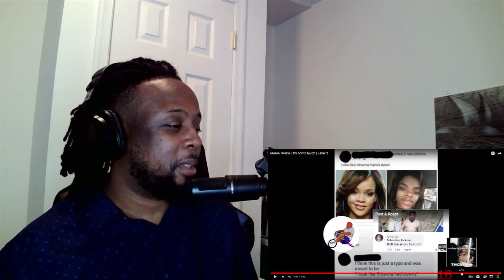Meme review Try not to laugh Level 2 by @MentallyMitch TRY NOT TO LAUGH) REACTION